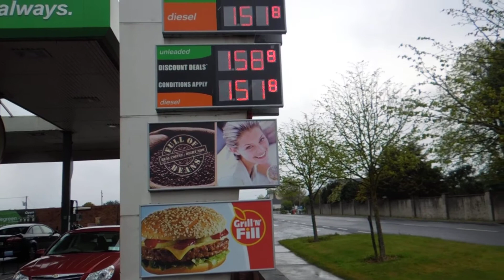アキーラさん訪問！アイルランドのガソリンスタンド・Petrol-station,Ireland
Thisi is one of the petrol staion(gas-stand) in Dublin in Ireland.
世界各国にガソリンスタンドがあるが、アイルランドのガソリンスタンドを訪れてみた。オーストラリアにいた時は、車を持っており、現地のガススタを利用していたし、フィジー、ベトナム、タイッ居住時は、車やバイクをレンタルして運転し、現地のガススタを利用した。アイルランドのガススタは、ガソリンを入れたら中で支払いをする。中は店になっており、買い物もできる。欧米豪ではこのスタイルのガススタが多く、日本ではドトールを併設したガススタが同じ方式をとっている。